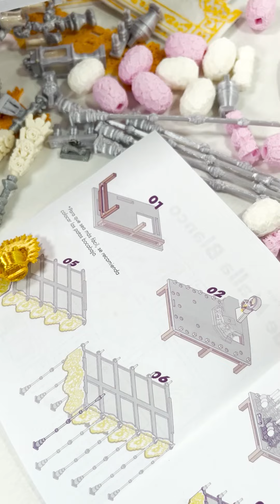Tu PALIO de malla para montar en PRIOSTIC! 😮💛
¡Descubre nuestro impresionante Paso de Semana Santa en miniatura "Paso de Palio de Malla Blanco"!

Conoce este y otros pasos de palio en miniatura para montar

En este video, te presentamos cada detalle del paso de Semana Santa en miniatura "Paso de Palio de Malla Blanco". Este paso destaca por su elegante diseño y el cuidado en cada uno de sus elementos, perfectos para aquellos que desean montar y personalizar su propia Semana Santa.

¿Qué incluye este paso de Semana Santa para montar?

- Diseño del Paso: Plata con faldones, manto y techo de palio blancos, adornados con imitación de bordados dorados. Las bambalinas son doradas de tipo malla.
- Figuras: Incluye una figura detallada de la Virgen.
- Iluminación: Candelería completa de un palio, candelabros de cola, y dos pequeños candelabros con tulipas. Destacan las dos velas rizadas, que aportan un toque único al palio.
- Flores: Dos juegos de flores para las jarras, en tonos rosa y blanco, para personalizar tu escena.
- Ornamentos: La Virgen incluye una corona dorada y una diadema dorada.
- Nº de piezas: 45 piezas para ensamblar y personalizar tu paso de Semana Santa en miniatura.
- Documentación: Orla fundacional para crear tu hermandad y un manual de instrucciones detallado.

Lanzamiento y Exclusividad

Este paso de Semana Santa para montar fue lanzado en octubre de 2023, siendo el séptimo diseño de Priostic. Su realismo y detalles, como el movimiento de los varales del palio y las velas rizadas, lo hacen único. El manto liso en color blanco añade un toque de elegancia que no puedes dejar pasar.

Haz crecer tu colección con Priostic

Este paso de Semana Santa en miniatura es ideal para aquellos que buscan una experiencia de montaje única y auténtica. Cada pieza ha sido diseñada para ensamblarse con precisión, permitiéndote recrear la majestuosidad de la Semana Santa en casa.